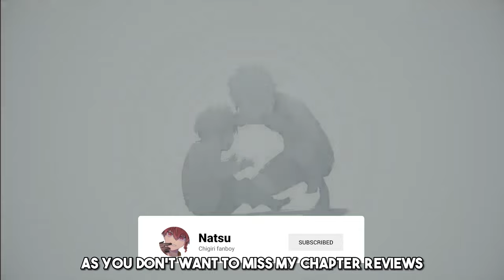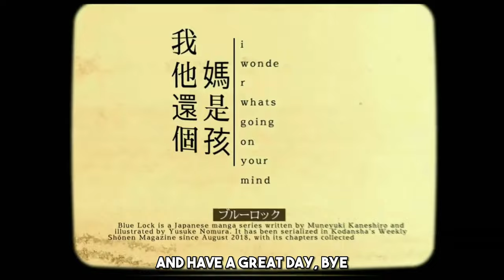IS CHARLES CHEVALIER A NEW GEN 11??! | Blue Lock Manga Chapter 244 Review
Today I will go over chapter 244 of the Blue Lock series! In this insane chapter, We are going to find out what is really happening over at PxG as the seventh match between Fc Barcha And PxG has just started! And it started off with a bang as both Shidou and Rin scored one goal each, however, there was someone a bit more interesting and someone who made those goals happen, and that one was none other than Charles Chevalier who just might be a new gen 11.

Tags IS CHARLES CHEVALIER A NEW GEN 11??! | Blue Lock Manga Chapter 244 Review,blue lock,blue lock manga,bastard munchen vs ubers,neo egoist league,Blue lock,blue lock manga explained,blue lock u20 vs blue lock,Isagi blue lock,blue lock anime,blue lock manga review,Blue lock isagi,KAISER'S NEW WEAPON TO DESTROY ISAGI! | Blue Lock Manga Chapter 2413 Review,blue lock chapter 247,blue lock 247 spoliers,blue lock 247 manga,blue lock 247,blue lock chapter 247 spoilers